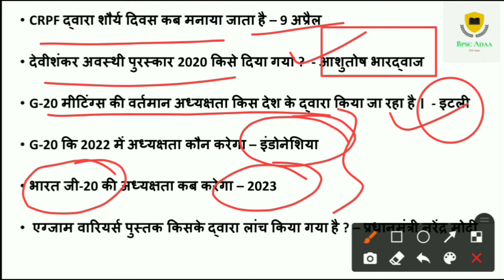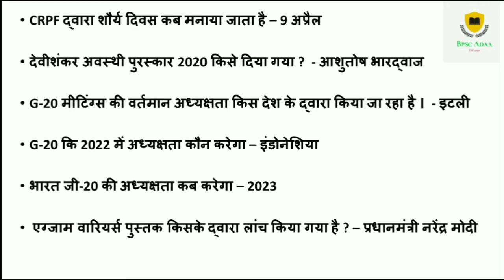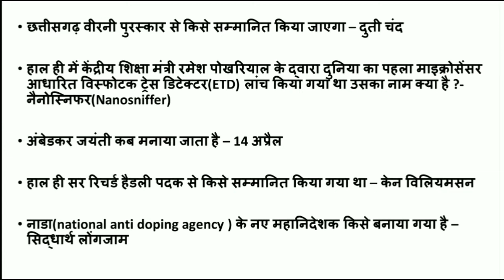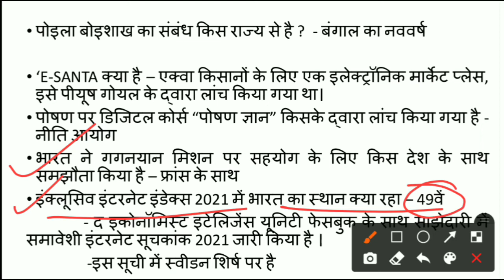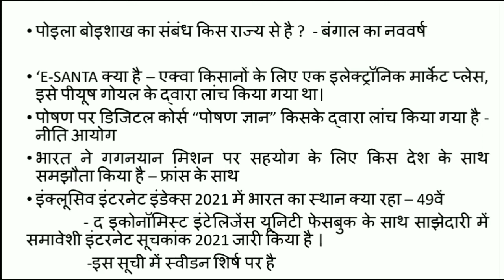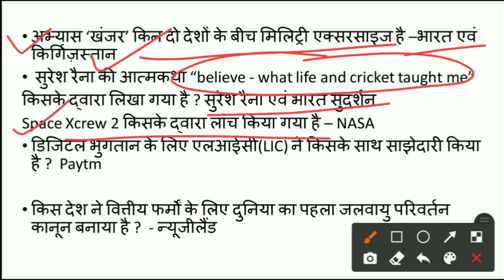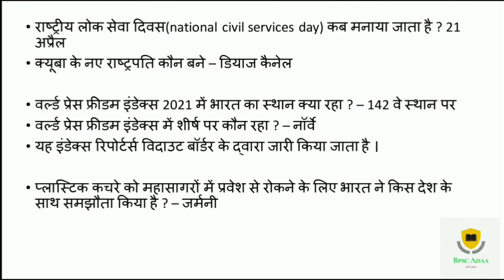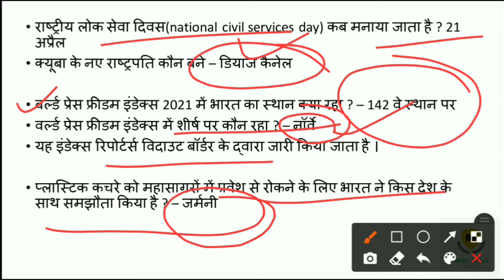April Current Affairs 2021 । Current Affairs April 21 in Hindi । UPSC । BPSC । SSC । UPPCS । CDPO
Important for all GOVT EXAM
bihar CDPO
bihar Daroga